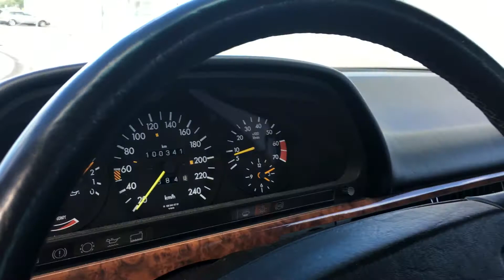Mercedes-Benz 420 SEC 1988 Såld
Nyinkommen i vår nya bilhall på Åkerbygatan 4 i Enköping. Mercedes-Benz W126 420 SEC 1988 på endast 10035 mil. V8 4.2L 218 hk. Automat. Skivbromsar runt om med ABS. Elhissar fram & bak. Elstol förare & passagerare. Elspegel höger. Stereo CD USB. Elantenn. C-lås med fjärr. AC som kyler. 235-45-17 däck på alufälgar sitter på bilen. Original 15" alufälgar med däck följer med. Clean Carfax rapport. En mycket fin Mercedes 420 SEC som är nysåld i Marbella/Spanien 1987.10 och importerad till Sverige 2000.03 och därefter sparsamt använd och endast körd under sommartid. En lite ovanlig och elegant färgkombination med vit bil och mörkröd skinnklädsel. Bilen är i ett riktigt fint skick både exteriört som interiört och går riktigt fint på vägen och fungerar bra i drivlinan. Besiktigad U.A. 12/7 2017 och godkänd fram till 31/7 2019. Finansiera denna bil genom Wasa Kredit med 20% i handpenning och tex. 2.361 kronor/månad i 60 månader. Reservation för eventuell felskrivning. Pris: Såld!